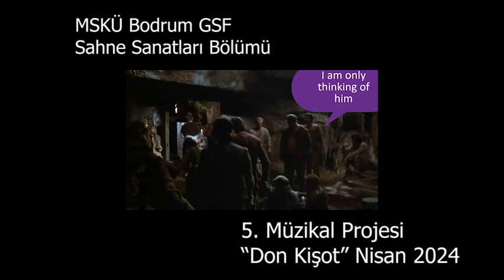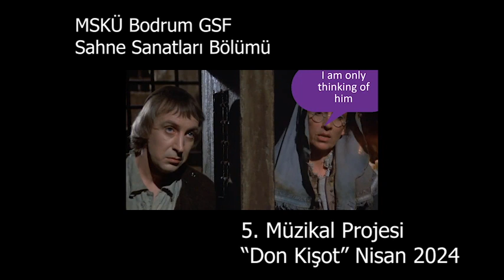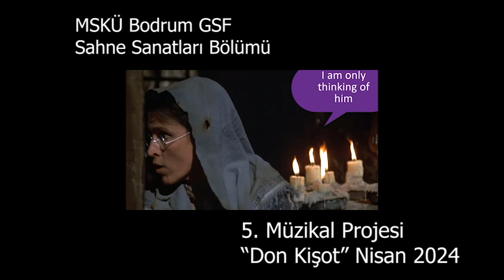04 I am only thinking of him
Eğitim amaçlıdır.

Söyleyenler: Eşi, Housekeeper Kadın ve Rahip

Eşi Antonia:
Ben yalnız onu yalnız onu düşünüyorum
Ne yapsam ne söylesem  de onu düşünüyorum
Tek bir kemiğim bile yok sızlamayan o diye
Ben yalnız onun için üzülüyorum

Ejder avına çıkmış o korkarım ki doğrudur
Ardından dönen dolapları işitirse ne olur?
Amcamı pek sayarım da ama bu da doğru mu?
Kitlesem bir odaya da.. atsam anahtarı
             Bir yaparsam belki yapmam tek şey var ki yemin ederim doğru

 Üçlü:
            Rahip: Biliyorum yavrum /  öyle öyle kızım
Onu düşünür hep ona üzülürüm
           Rahip: Ben anlıyorum

Ah hep yalnızlıktan oldu bir can yoldaşı yoktu
Korkarım eve dönünce işler pek karışacak
Diyorlar ki ararmış o, vefalı bir güzeli
Tanrım ne yaparım sonra bulursa güzel beni
Ya denerse utanca bak  İffetimi gözyaşlarım savunur…

Üçlü:
           Rahip: Ben biliyorum

İki kadın: Woah / Woah

Rahip:

Hep onu düşünürler hep onu düşünürler
Bu yalvarış ne kutsal Tek düşünceleri O
Huzur duyuyor insan niyetleri temiz saf
Onu düşünürler tek kaygıları O